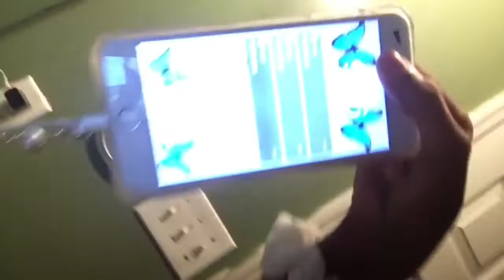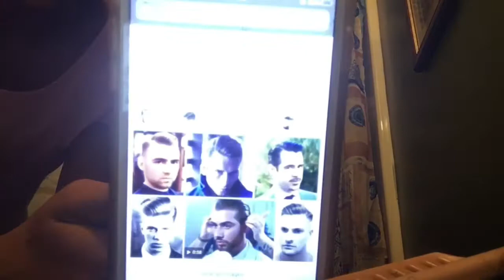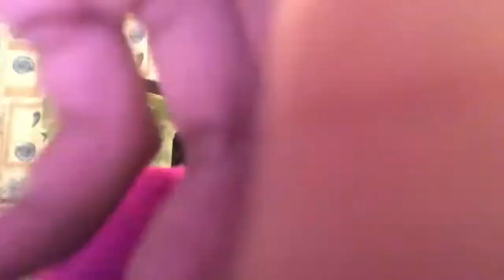Doin my cousin hair in two slick back puffs❤️💕!!!!!